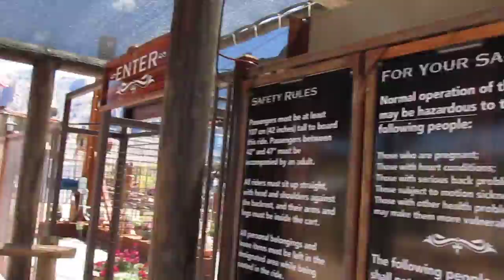Elli zipline 1